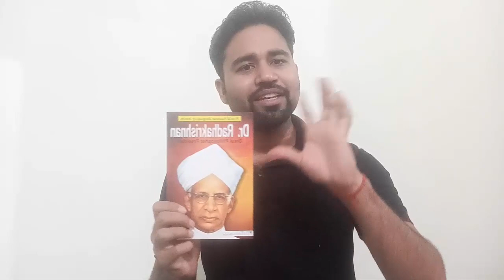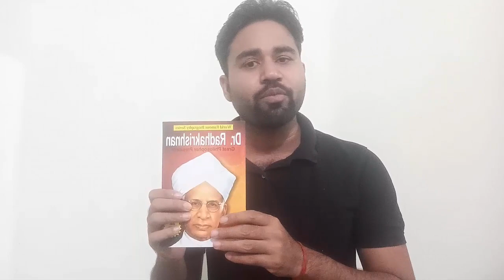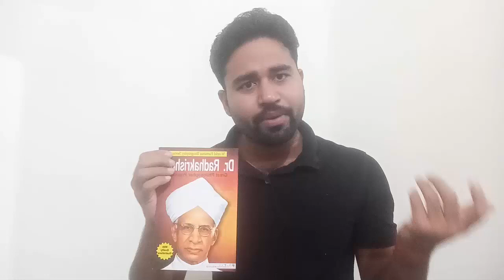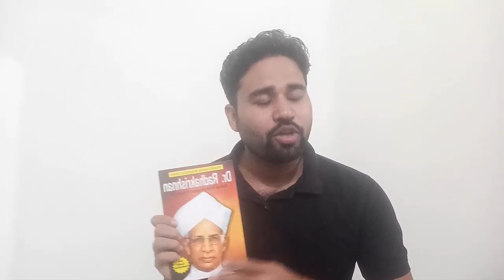Everything about vastu shastra||By- Akash Pandey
The Need of Vastu Shastra

500 Various Sizes of House Plans As Per Vastu Shastra: (Choose Your Dream House Plan Inside) Kindle Edition